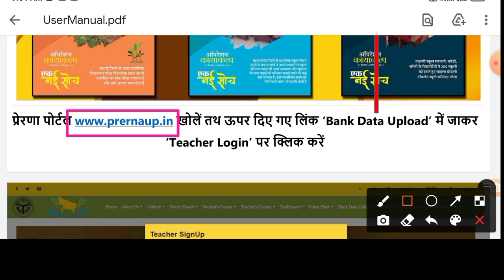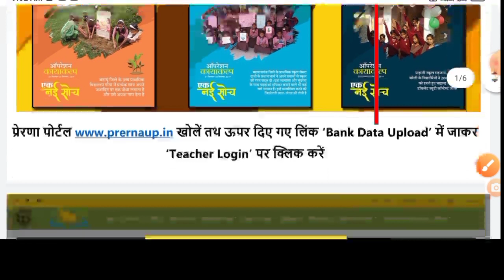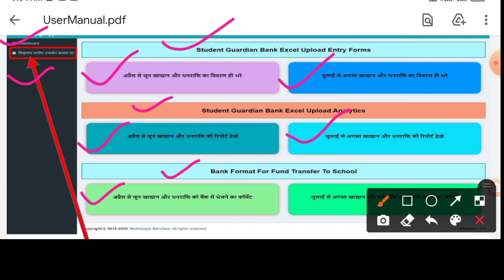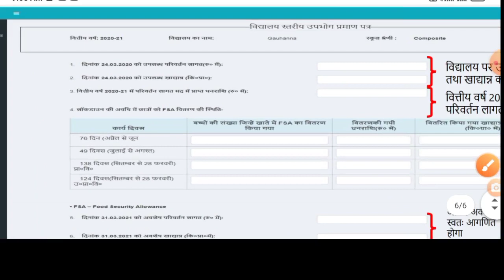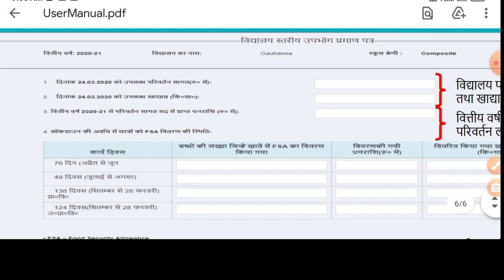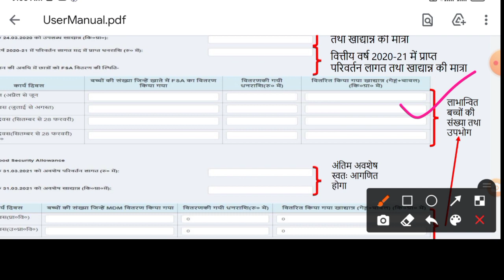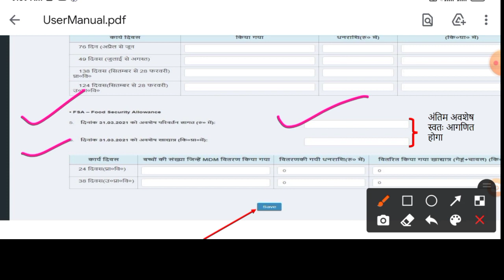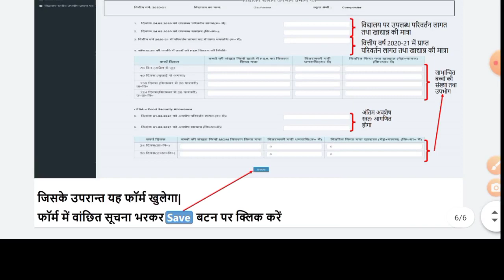प्रेरणा पोर्टल पर उपभोग कैसे भरें? prerana Portal par upbhog kaise bhare